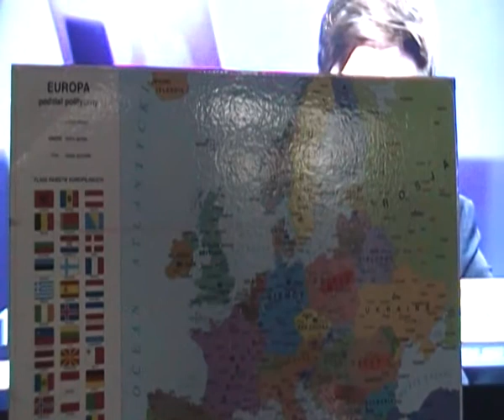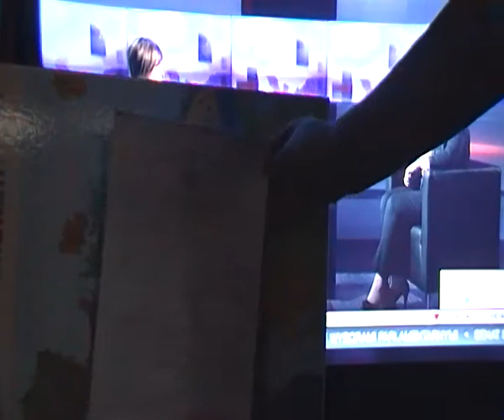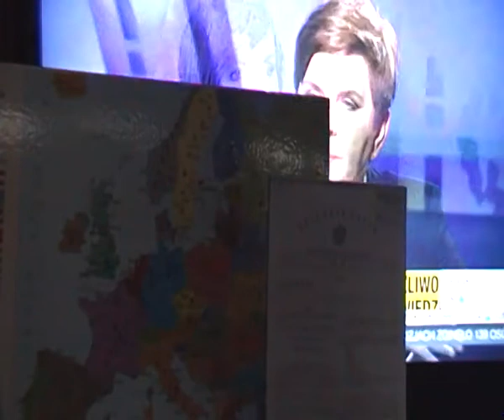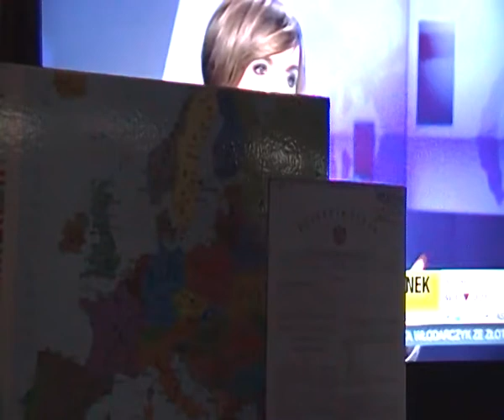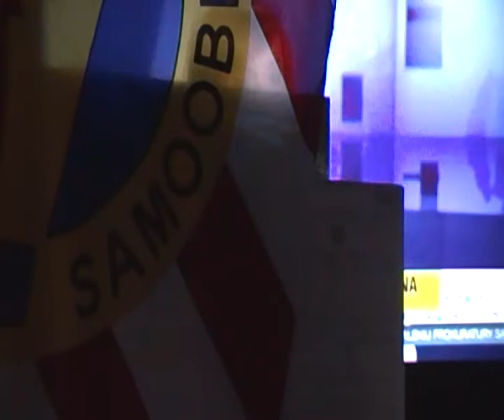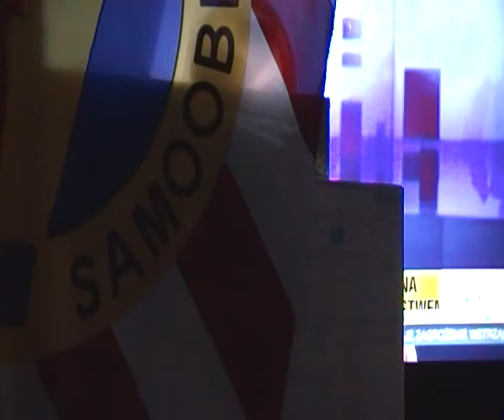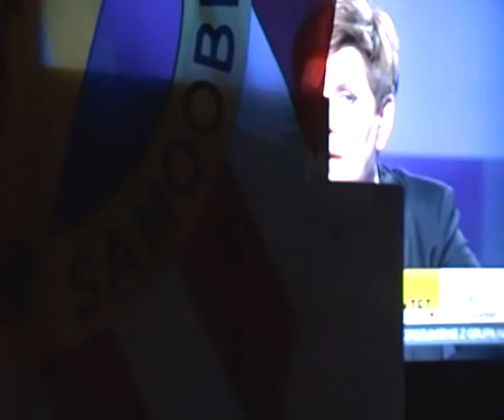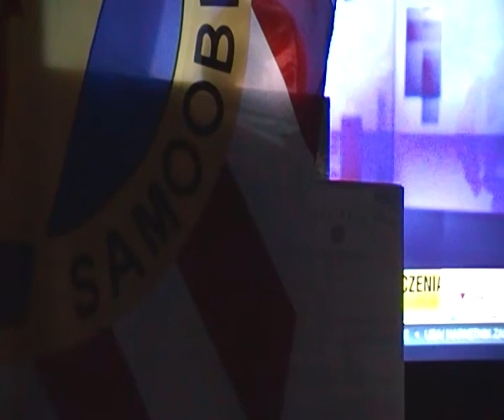Kontrwywiad Wojskowy SAMOOBRONA pyta o Traktat Pokojowy i STAN KLĘSKI, wyszło szydło.wyborcza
Dlaczego Duda-Ahnenerbe podpisuje ten cały syf z piekła rodem na Wiejskiej, jak Szczynukowicz ? ano dlatego, że też miał dziadka LUDOBÓJCĘ Polaków